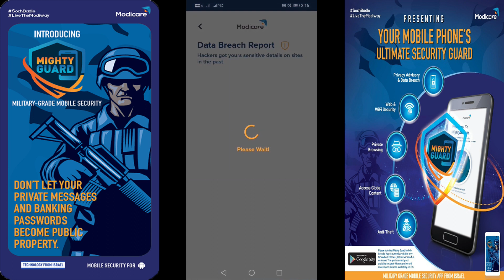Modicare Mighty Guard Onboarding Activating and Login Features Step by Steps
Your phone & the precious data that it holds for you – passwords, banking details, photos and more, is vulnerable. Be it fake links, free Wi-Fi connections or unknown USB devices, your secrets can be easily compromised.

Modicare presents MightyGuard Military Grade Mobile Security App from Israel - Your Mobile Phone's Ultimate Security Guard.

Mighty Guard is currently available for Android devices (version 4.4 & above) along with for iOS 11 or above devices also.

Dear Friends, We are inviting u to join a Modicare Family today & start an exciting journey towards a bright new future! 👇

Recommended Shopping Site:

Amazon Shopping; "
Flipkart Shopping; "

We are India’s Leading Direct Selling Company driven by a passion to empower the dreamer within. We offer world class products at value prices that you can shop with a peace of mind and a 100% satisfaction guarantee.